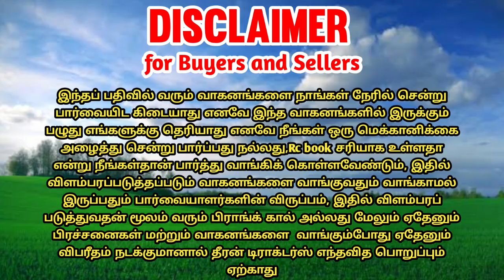NH 4710 tractor for sales || tractor sales in tamilnadu || theeran tractors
📱தொடர்புக்கு:+91 🙏இரண்டு மாதத்திற்கு பிறகு நம்பர் நீக்கப்படும்🙏